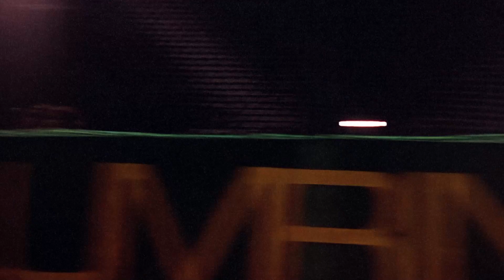Amazing Trainspotting Opening Scene (1995) [HD]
🎬 Film: Trainspotting (1995)
💎 Track: SadVibe 美しい longlost - the other side (w/ bonjr)
💀🗡♻️ YABOGGAT CREW